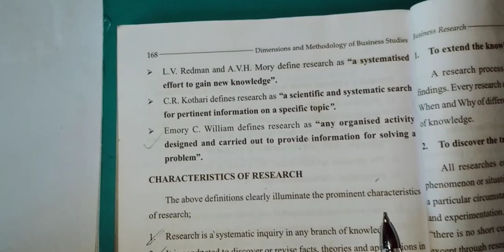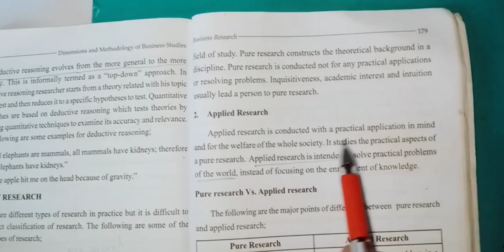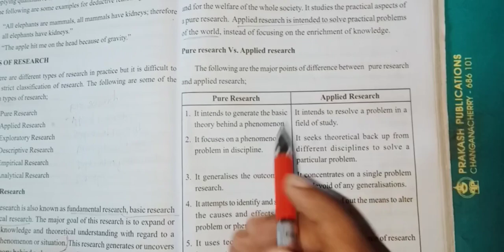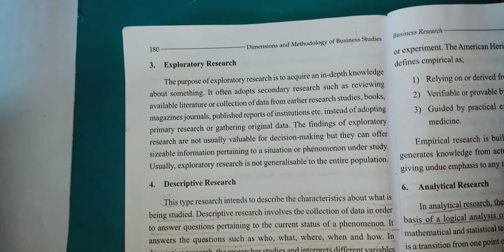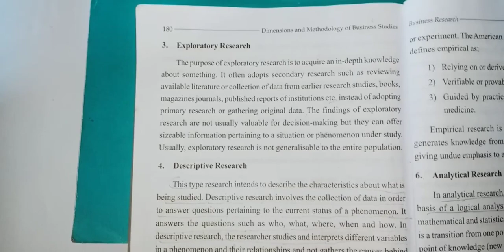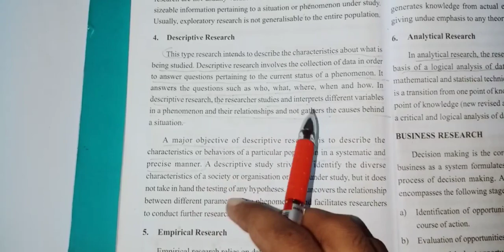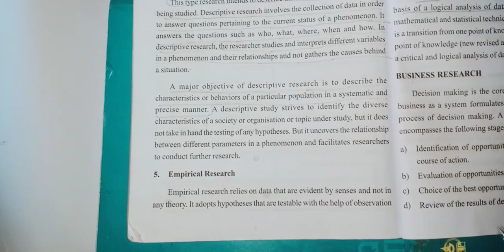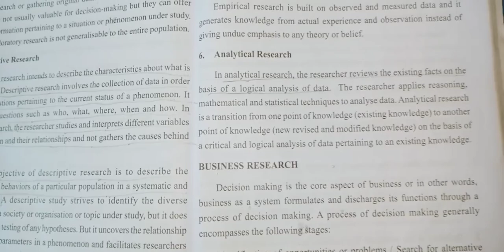DIMENSIONS AND METHODOLOGY OF BUSINESS STUDIES || sem1 || Bcom ||module 5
DIMENSIONS AND METHODOLOGY OF BUSINESS STUDIES||sem1 || Bcom ||module 5 || ‎@Viswa Teaching

This is an exam special video. in this video bcom mg university  first semester DBMS (Dimensions and methodology of business studies )is discusses. in this video module 5 Business Research is discussed. hope you all understand the topics covered in this video. if you like this video